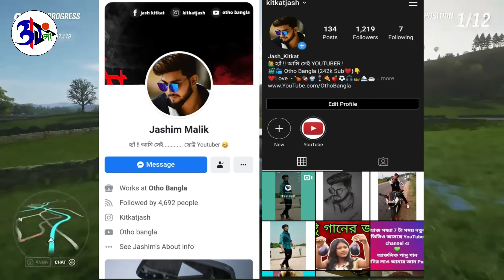বিয়েবাড়ির হাসির গল্প | BENGALI WEDDING FUNNY MOMENTS | Otho Bangla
💕 ওঠোবাংলা .
কাউকে কষ্ট দেয়ার জন্য ভিডিওটা নয় ।
শুধুমাত্র মজা করার জন্য ভিডিওটা বানানো হয়েছে ।